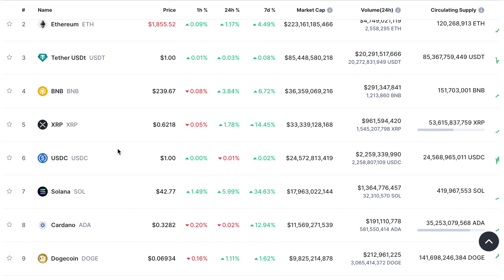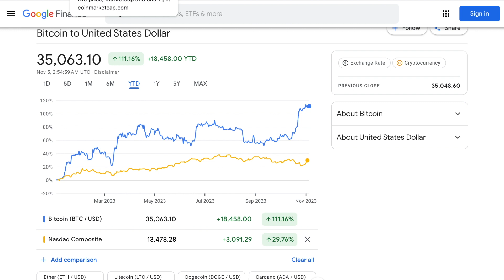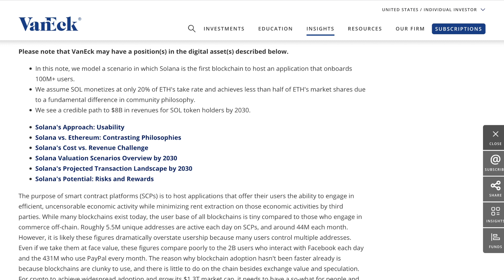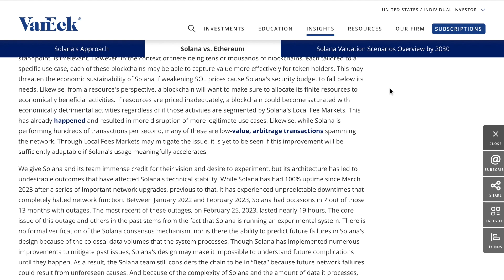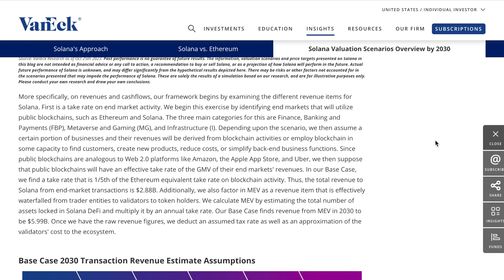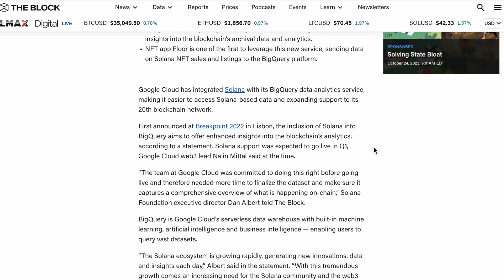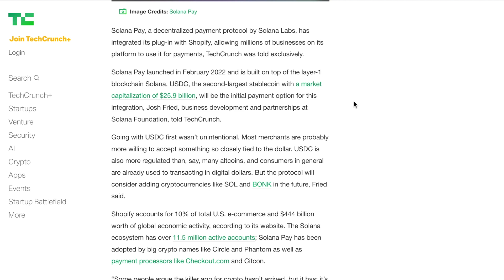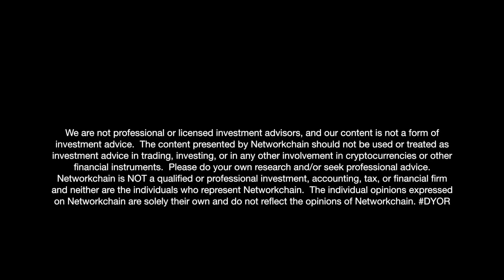Got SOL? Solana is on the rise, but does it have what it takes?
Breakpoint 2023. Shopify. Meta. Google. Amazon.
Solana has been the talk of late, particularly given their recent announcements at the Breakpoint conference in Amsterdam, and its doubling in price over the past 2 months.  Solana, one of the largest smart contract platforms in the world, is still building.

Let's delve deeper into this project, it could be worthwhile...

Networkchain is a global initiative building a multifaceted and diverse community in the world of cryptocurrencies/blockchain technology, investing, and emerging markets. In our efforts to champion underserved communities, we will be providing support through educational resources and networking opportunities. The time is now.

We'd love for you to join us.
Check us out on IG and Twitter: @networkchain